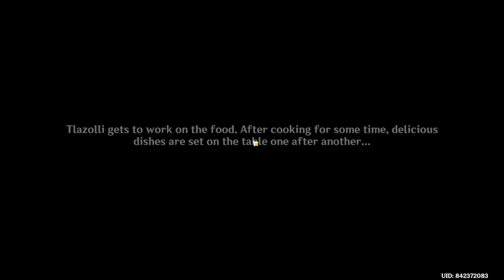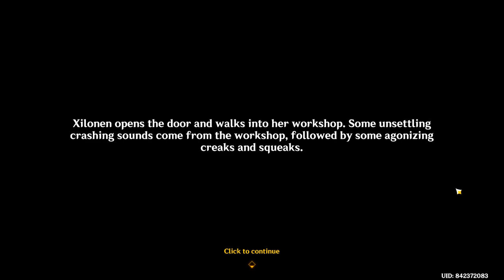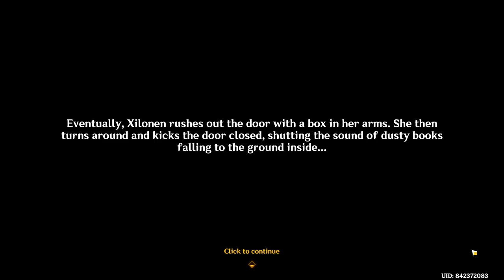GENSHIN IMPACT | Vlog (p2)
=== TRIBAL QUEST ===
A PRAYER FOR BLESSING, TOLD TO CRESTED PEAKS: ACT III (06:42)